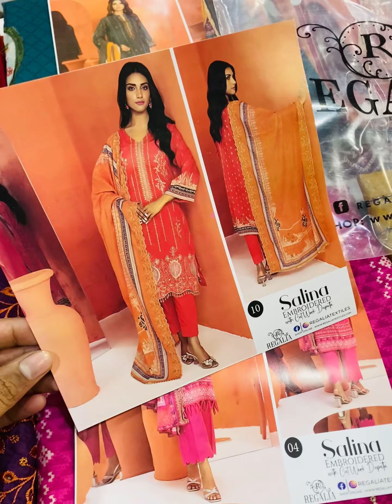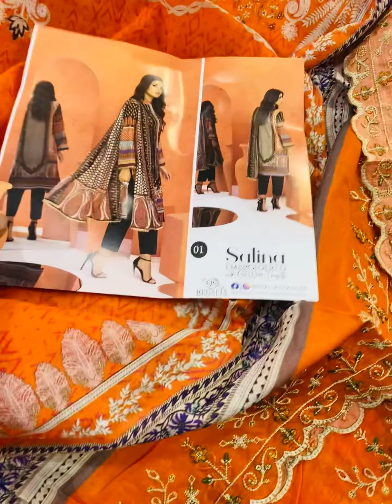Salina Embroidery Cutwork Lawn Duppata Vol-2,2024 By Regalia || Wholesale Rate 3500